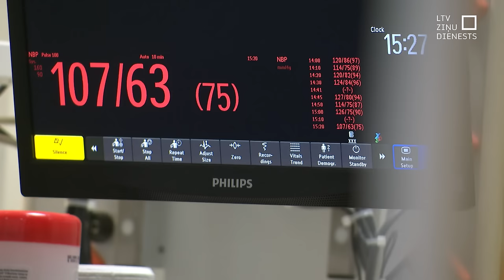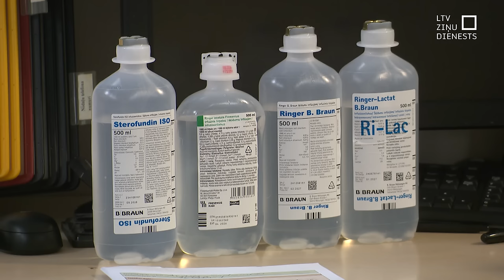Pēc pazušanas no radariem laukā netālu no Rīgas lidostas nosēdusies civilā lidmašīna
Izpletņlēkšana Limbažu pusē dramatiski beigusies kāda neliela lidaparāta pilotam un pasažierim. Laikapstākļu dēļ nespējot atgriezties ne Limbažos, ne rezerves lidlaukā – Cēsīs, nelielais lidaparāts nespēja sasniegt arī lidostu “Rīga”. Un veica avārijas nosēšanos pļavā Babītes pusē. Pilots no hospitalizācijas atteicās, bet izpletņlēcējs no Lietuvas guvis smagu sejas traumu un tiek gatavots operācijai Rīgas Austrumu slimnīcā.